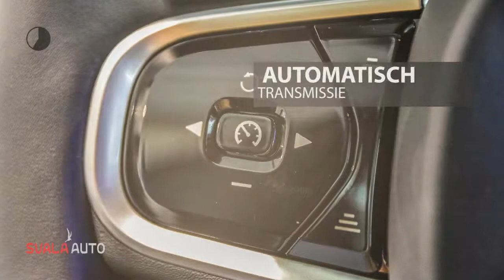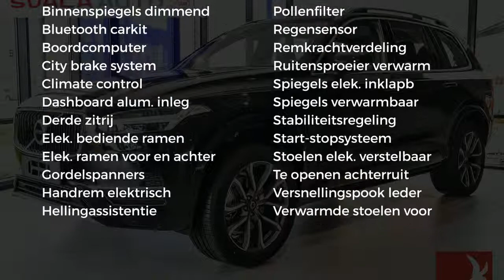Volvo XC90 D4 Geartronic 7P FWD 90th Anniversary Edition